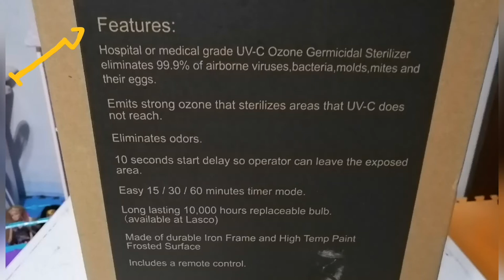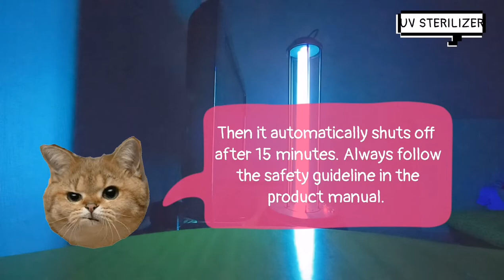Lasco UV-C Sterilizer at Home | JA & TRICIA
UV Sterilizer LASCO (Ozone Model)

Bought this from LASCO official store in Lazada.

Very useful. I don't wipe/wash all the grocery items now (except for frozen goods and vegetables). I just put the groceries in an extra room then use the UV light to disinfect. I also use it to disinfect bedrooms.

Note: Follow the safety instructions during use of the UV sterilizer.
There was no person/living thing inside the room when this video was recorded.

Yes, if you follow the instructions on how to use it.

Is it easy to use?
Yes. AGAIN, follow the safety instruction on the manual.

Is it a must buy or not?
For me, Yes. Buy a UV sterilizer if you have extra money. Wiping and washing all the groceries is too time consuming for me.

Watch the video to see how it works.